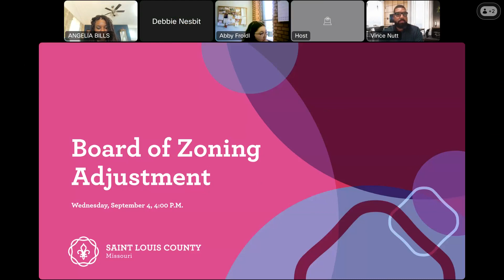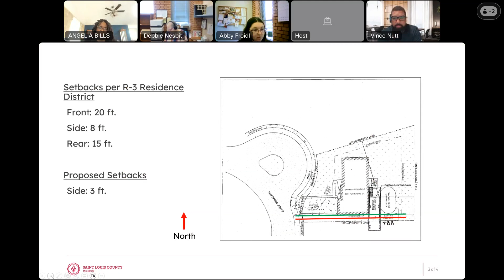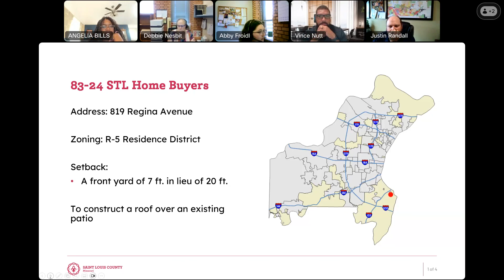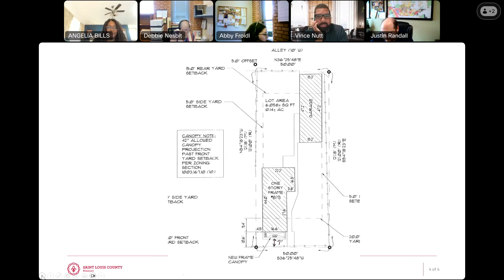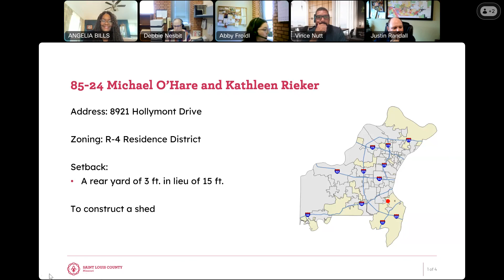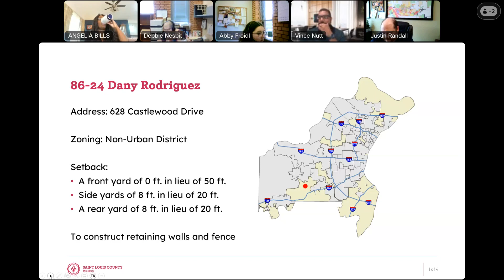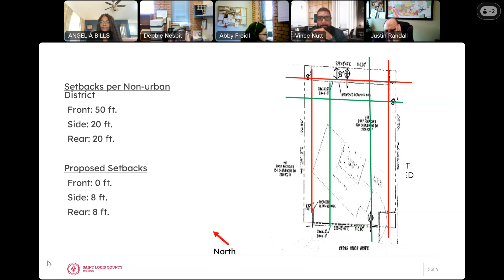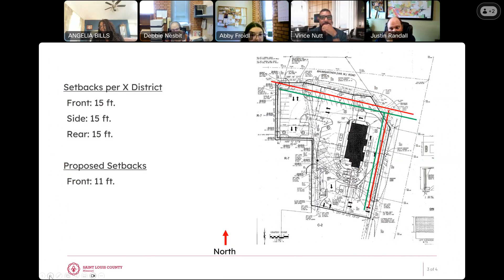Board of Zoning Adjustment September 4, 2024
The St. Louis County Board of Zoning Adjustment held a meeting via Webex Videoconference on September 4, 2024 to hear petitions relating to yard setbacks, signs, non-conforming uses and Zoning Ordinance interpretations.